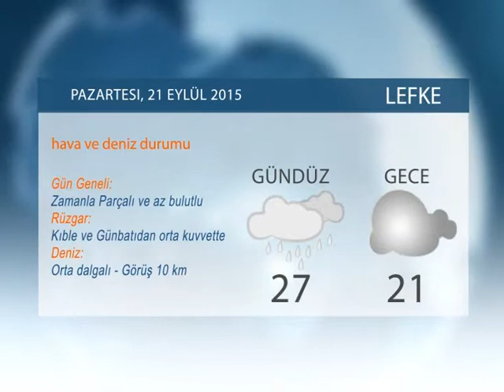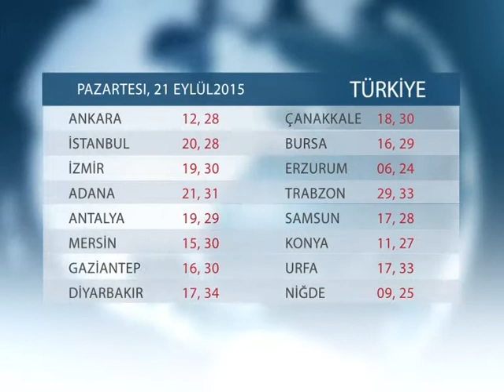HAVA DURUMU: 21 EYLÜL 2015